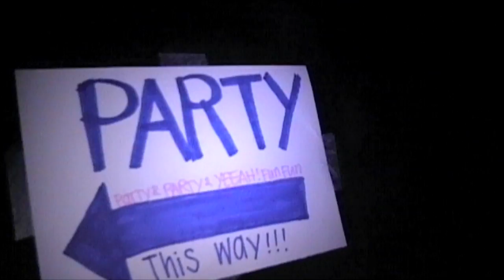Au.Revoir. ep6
Going out with a bang!

Were all gonna miss you Angie! Be Safe and See you soon!